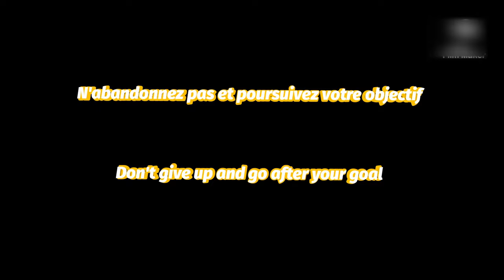The basis of footwork ( La base du jeu de jambes)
Savoir bouger tout en gardant son équilibre est super important.
Knowing how to move while keeping your balance is super important.

Let's goooooo !

Tiktok: Jonathan.m_j drills and trend (life style)
Onlyfans: jonathan.m_j fitness (live) pro